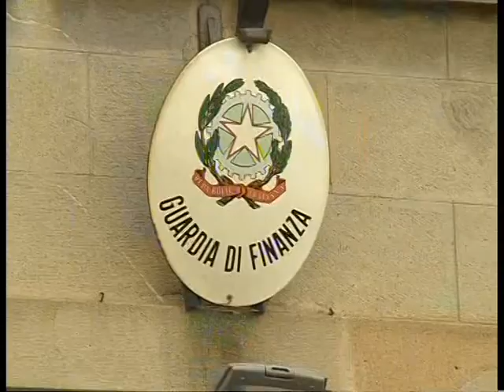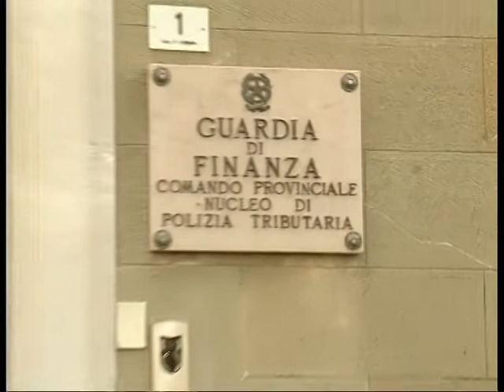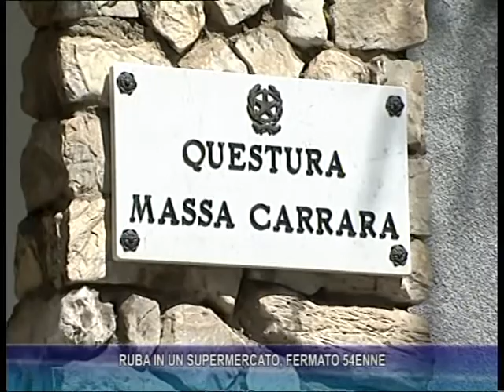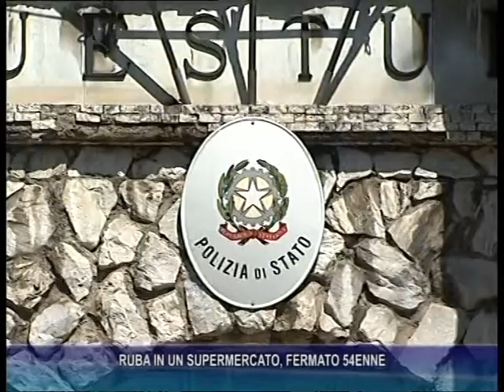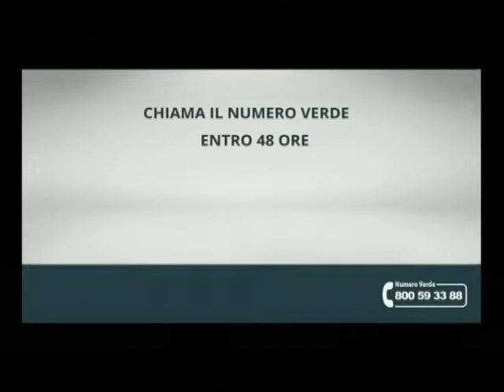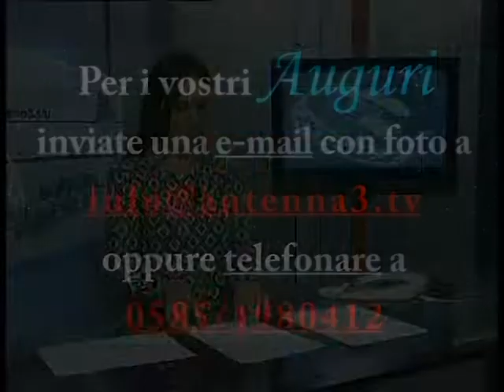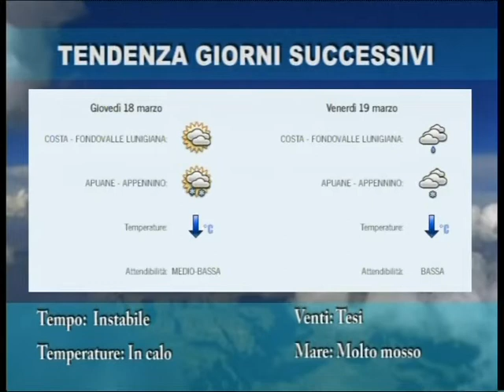Tg del 15-03-2021